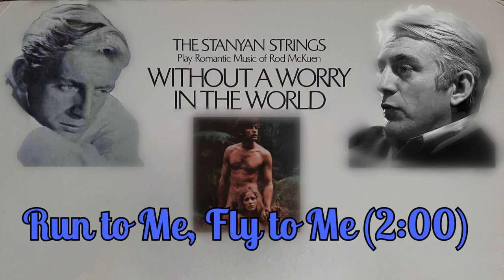The Stanyan Strings Without A Worry In The World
This is an all instrumental album produced and written by Rod McKuen by The Stanyan Strings Orchestra.  This album was released in 1972 on his own Stanyan Records label.  The name of each track appears on the video.  If you love Rod McKuen, please join our Facebook group the Rod McKuen Fan Club!!